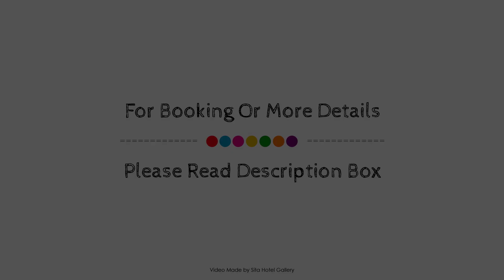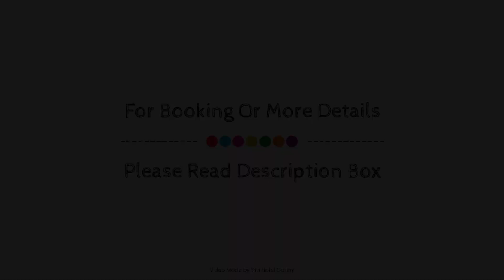Blue Lyrebird co Living Blue Mountains, Australia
About Property:
Located in Katoomba, Blue Mountains Backpacker Hostel is a perfect starting point from which to explore Blue Mountains. Offering a variety of facilities and services, the hotel provides all you need for a good night's sleep. Free Wi-Fi in all rooms, 24-hour security, fireplace, kitchen, luggage storage are just some of the facilities on offer. Comfortable guestrooms ensure a good night's sleep with some rooms featuring facilities such as non smoking rooms, heating, television, in room safe, shower. Access to the hotel's billiards, games room will further enhance your satisfying stay. No matter what your reasons are for visiting Blue Mountains, Blue Mountains Backpacker Hostel will make you feel instantly at home.
Searching For
1. Blue Lyrebird co Living Blue Mountains
2. Blue Lyrebird co Living Blue Mountains Virtual Tour
3. Blue Lyrebird co Living Blue Mountains Rooms
4. Blue Lyrebird co Living Blue Mountains Amenities
5. Blue Lyrebird co Living Blue Mountains Videos
6. Blue Lyrebird co Living Blue Mountains Offers
7. Blue Lyrebird co Living Blue Mountains Deals
Audio Credit:
Track Title: Subway Dreams
Artist: Dan Henig